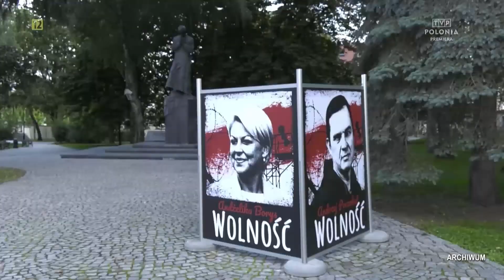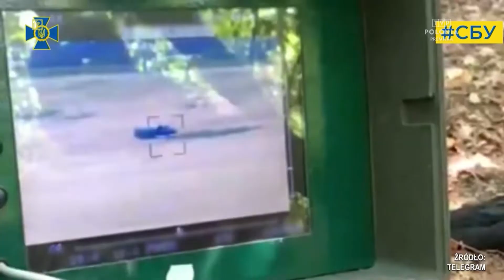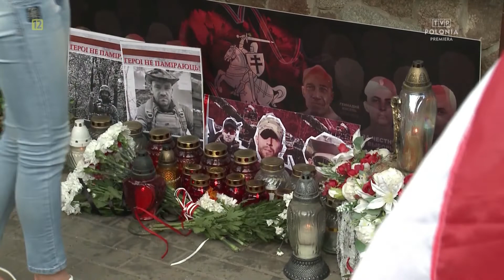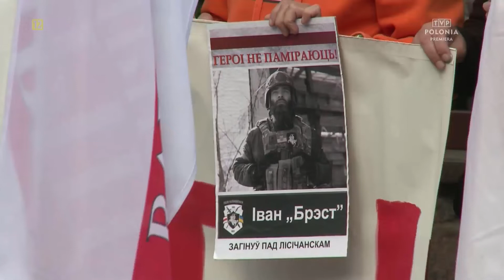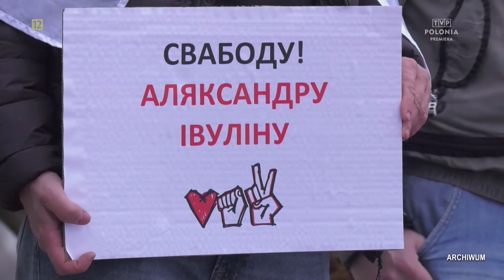Nad Niemnem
Cykliczny program społeczno - kulturalno - patriotyczny poświęcony Polakom na Białorusi. W programie są prezentowane najważniejsze wydarzenia, relacje z uroczystości z udziałem Polaków mieszkających na Białorusi.